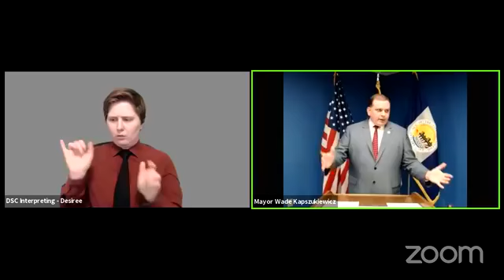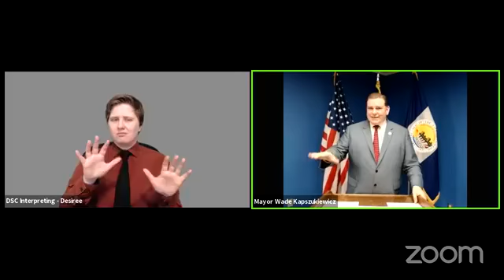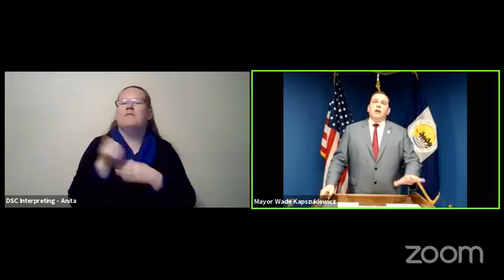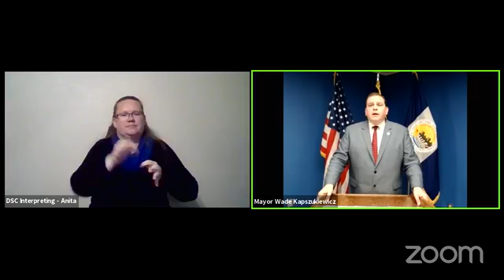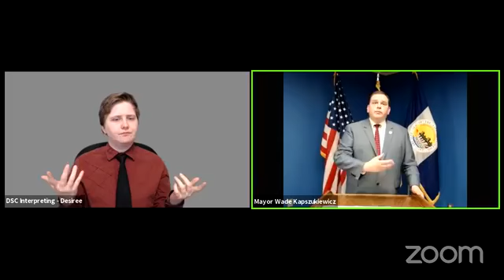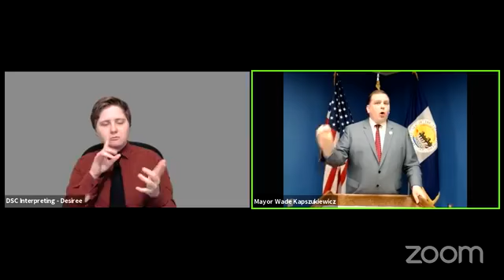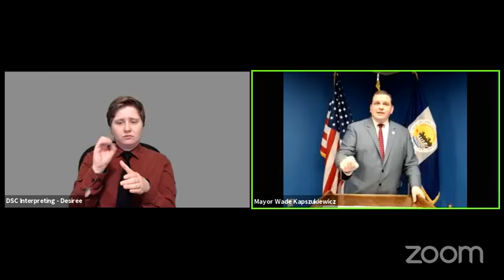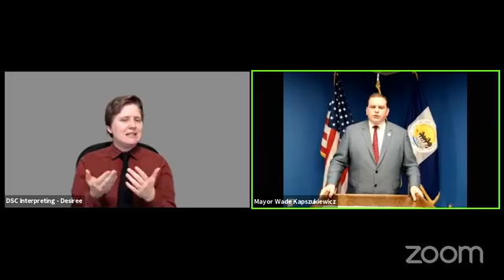City of Toledo Thursday COVID-19 Briefing with Mayor Wade Kapszukiewicz | 4.30.2020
Toledo Mayor Wade Kapszukiewicz continued with his Thursday coronavirus press conferences to update the public on the virus' progression within the city and county. He also responded to some of the new measures put in place to keep residents safe.